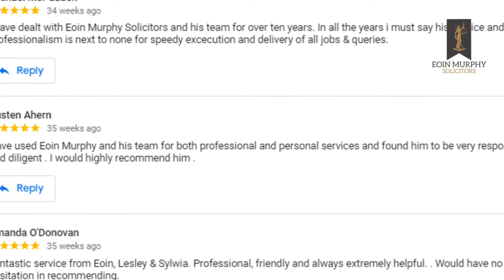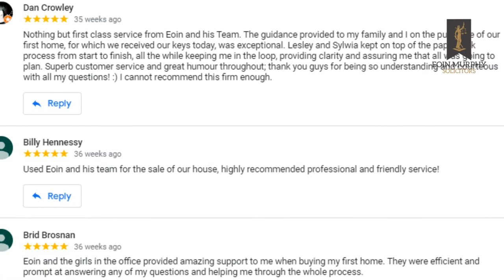Eoin Murphy Solicitors Midleton